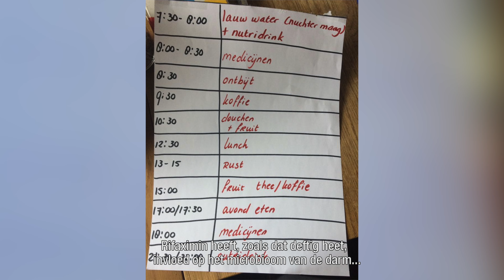Hepatische Encefalopathie fam. Pieters NL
De heer Wim Pieters is in november 2020 helaas overleden. Omdat zijn familie het zeer belangrijk vindt dat er zoveel mogelijk wordt voorgelicht over HE, hebben zij verzocht de video online te laten staan. Wij zijn hen hier zeer erkentelijk voor.